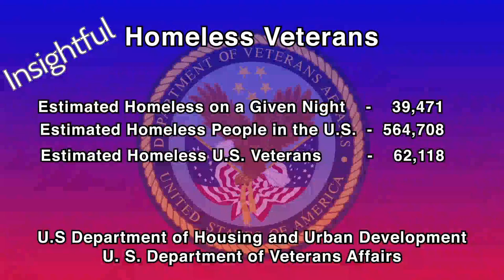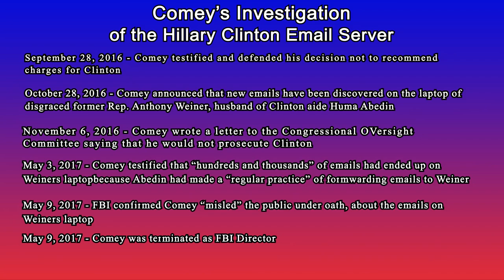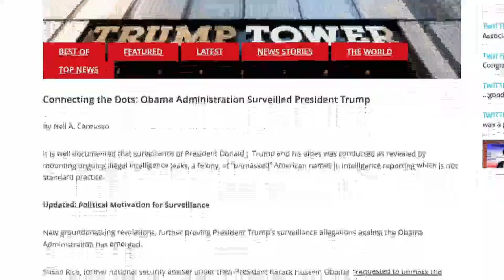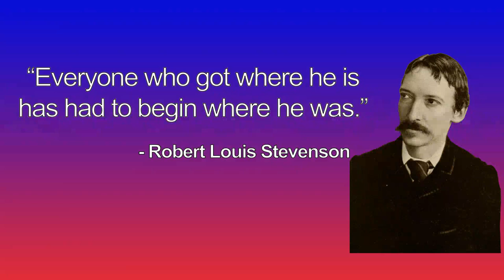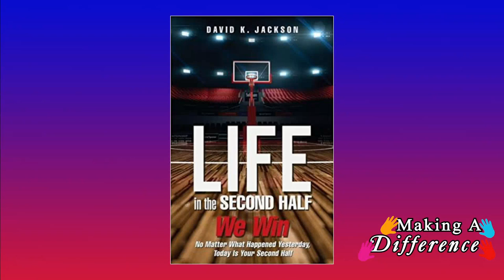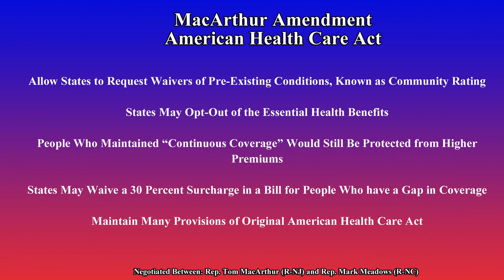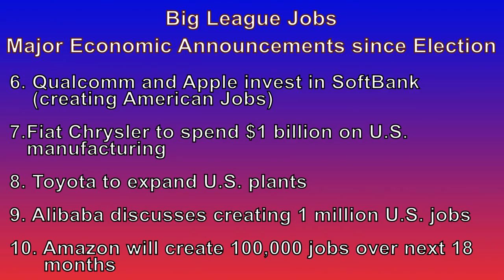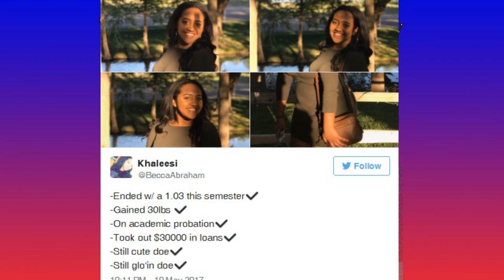5.14.2017 The Neil A. Carousso Show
"The Neil A. Carousso Show" is a weekly live video streaming news and political talk and commentary program that airs Sundays at 12 Noon ET/9 AM PT. Carousso discusses the news of the week that you must know with insightful, passionate and expert analysis.

Neil A. Carousso is the president & owner of Carousso Enterprises, an award-winning reporter, journalist, political commentator, producer/executive producer and talk show host with a likeable patriotic, passionate and energetic style, driven to make a difference in the United States of America. Neil is an expert in business, economic, security and other political policy, providing providing bold solutions for America's success. Carousso is passionate about strong economic policy, national security and supporting U.S. veterans.